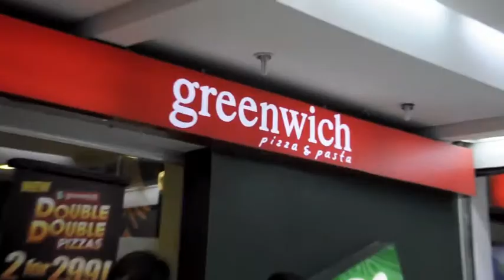Advertisements Lahat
A Short Film on Advertisements and in partial fulfillment on the requirements in AdProd.